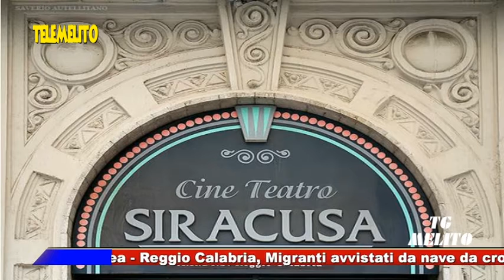TG MELITO DEL 21 -10- 2014 CON GIOVANNA BATTAGLIA